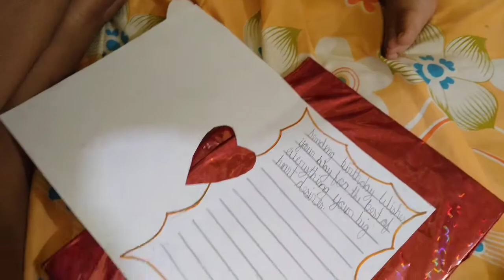Vlog44♥️/Sister's 13th birthday😊/Small celebration 🤗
Hello everyone 😊❤️

This video consists another normal day of my life.My daily life consists of normal day to day things.My simple family with lots of love and happiness.

Here, I am, a learner, in this new platform.
I hope you will pardon me for my mistakes.

stay happy and healthy ❤️
bye bye 👋😘